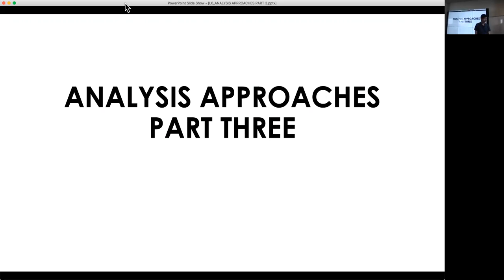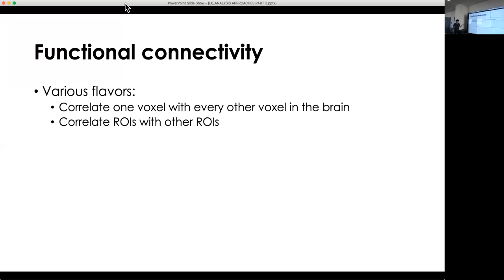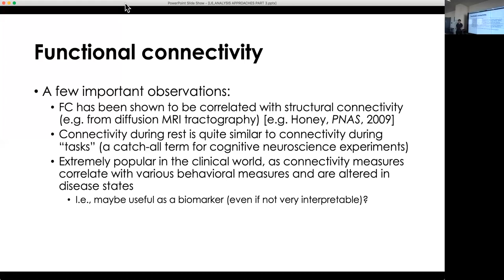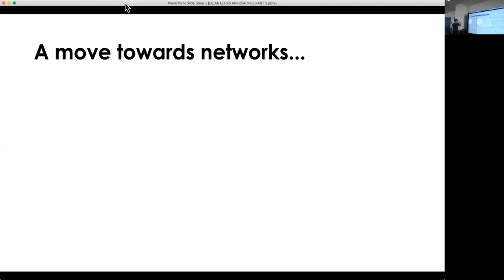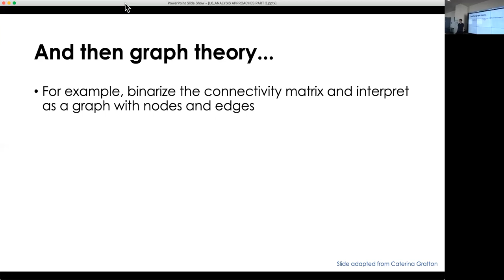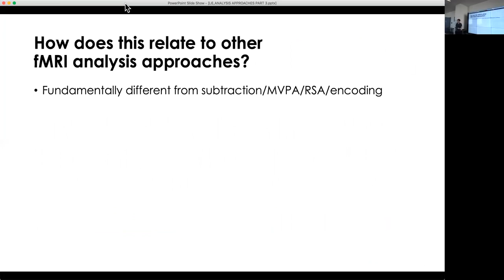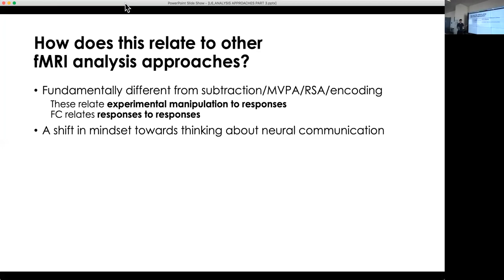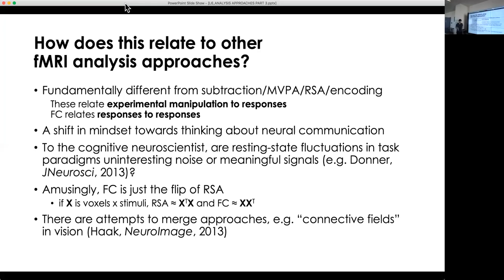L6 ANALYSIS APPROACHES PART 3